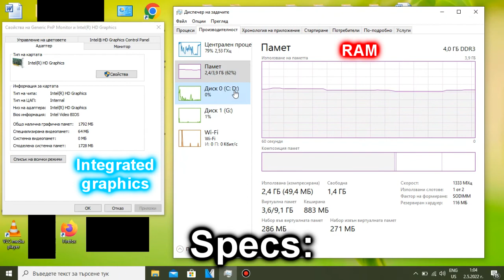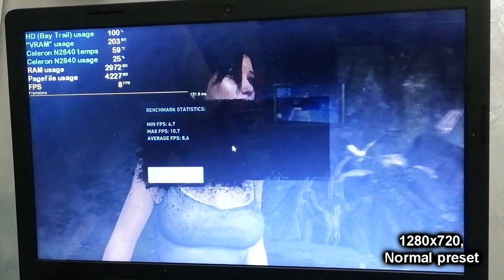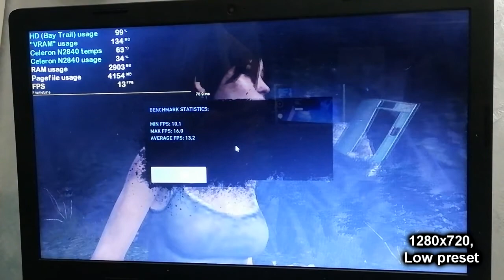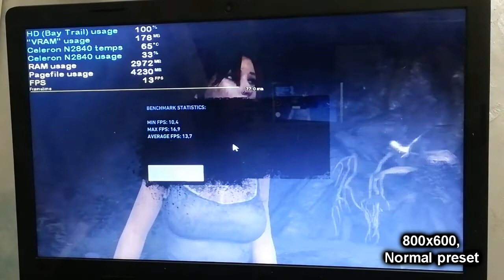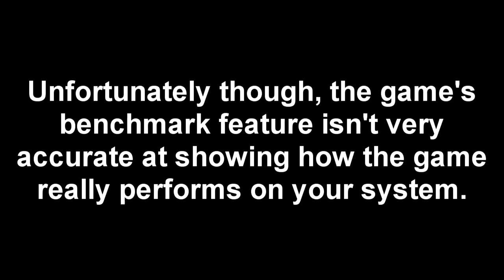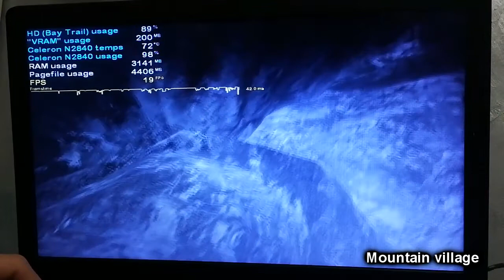Tomb Raider (2013) on LOW-END LAPTOP || Intel Celeron N2840, Intel HD Graphics (Bay Trail), 4 GB RAM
This is a game that I wanted to test on my old Celeron N2840 Lenovo laptop for this channel for some time, and it seems like I found an opportune moment to do so. This is of course the beautiful Tomb Raider reboot from 2013, a rather well optimized game. When I first downloaded this game on my N2840 laptop, I honestly expected it to run a bit better at the lowest settings and 800x600, considering that I've seen videos of this game running at 40+ FPS average on the Intel HD 4000, at 720p, instead it only runs as well as GTA IV, unfortunately... It's not terrible, but the game drops to 10 FPS in very intensive cutscenes or it exhibits some slow-downs and stuttering at the super-demanding Mountain village, as you can see in my video. Otherwise the game mostly ran at 15-25 FPS, depending on the area. BTW, I actually finished the ENTIRE game half a year ago ago on the same Lenovo laptop featured in the video.

There's nothing much you can do to increase the FPS in Tomb Raider 2013 if you have a Celeron N2840 and Intel HD (Bay Trail) laptop, unfortunately. I tried tinkering with the texture quality settings in the Registry Editor (where the config file is located - Computer\HKEY_CURRENT_USER\Software\Crystal Dynamics\Tomb Raider\Graphics), I tried running the game at DX9 and I even tried running the game at windowed mode and lowering the resolution further, but unfortunately to little to no avail, all thanks to the weakness of the CPU.

My N2840 laptop: Lenovo IdeaPad 100-15IBY 80MJ:
4 GB Single-Channel DDR3 1333 MHz RAM;
500 GB 5400 RPM Seagate SATA HDD (boot drive). The game is stored on an external HDD;